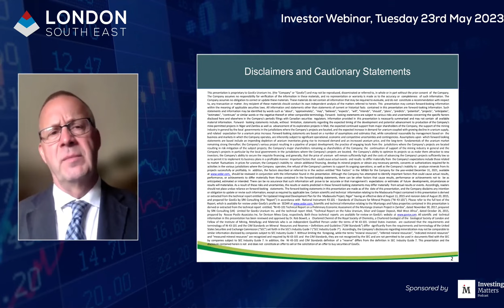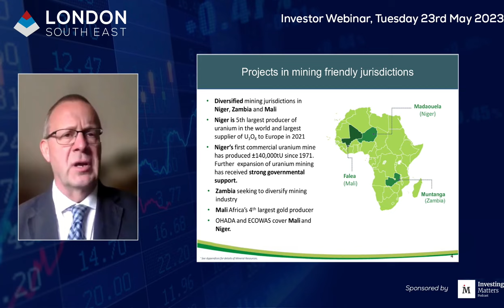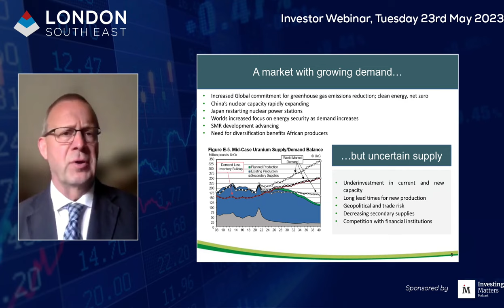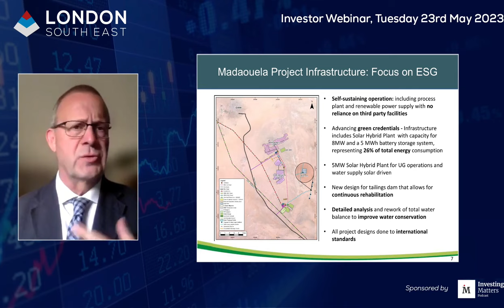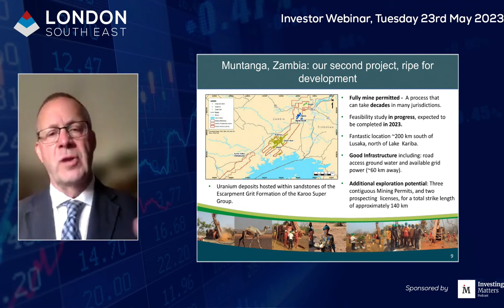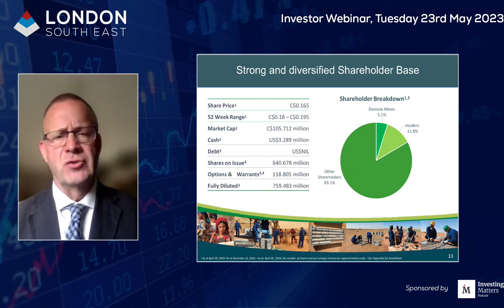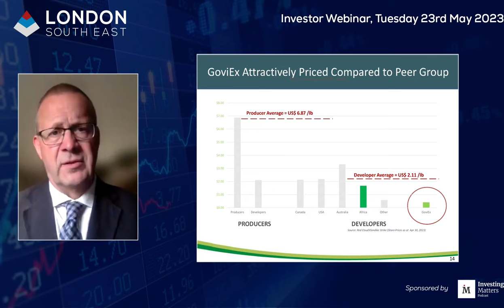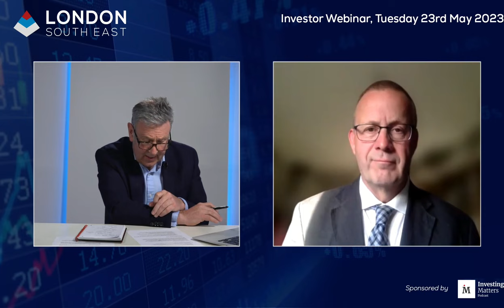Niger/Zambia focused GoviEx Uranium are busy developing two major Uranium mine projects in 2023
London South East were delighted to welcome the GoviEx Uranium CEO Daniel Major to our latest Natural Resources online webinar last night (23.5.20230.

GoviEx Uranium Inc is focused on the exploration and development of uranium properties in Africa. It is listed on the TSXV: GXU and OTC exchanges and currently has a market cap of £53M pounds.

GoviEx has three major projects: it’s flagship mine-permitted Madaouela Uranium Project is in Niger, which, says Daniel, is a very friendly mining jurisdiction where it is easy to create yellowcake and then to ship it in drums. He hopes, funding permitting, for the mine to be in construction by 2024.

Secondly the mine-permitted Muntanga Uranium Project is in Zambia and work is currently underway for a Feasability Study there. Infill drilling is underway, and the width of the open pit mineralisation being proven.

A third multi-element project at Falea in Mali is currently being sold so GXU can focus on the two more advanced projects.

The company already has a sizeable resource inventory with 130M lbs U308 in the measured and indicated categories and it’s objective is to become a significant uranium producer.

Daniel gives a very good overview of the global demand for Uranium which is coming in the early part of his presentation, and that is well worth a watch in itself.